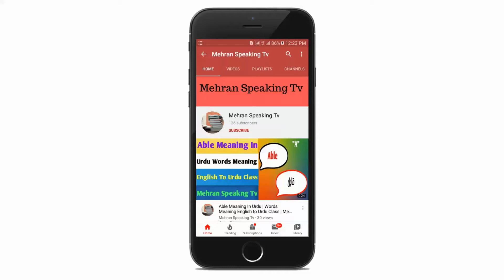Maximum Meaning In Urdu